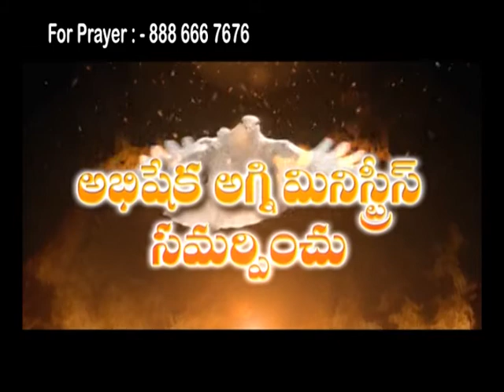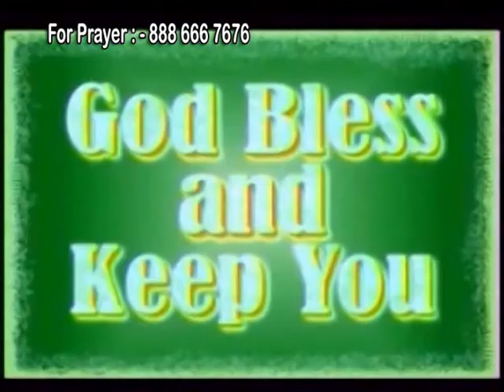16 JOHN-5th chapter 1 - 9 christian telugu message by pastor john wesley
PREACHING THE GODS WORD IN SATELLITE TELEVISION CHANNELS. IN TELUGU LANGUAGES